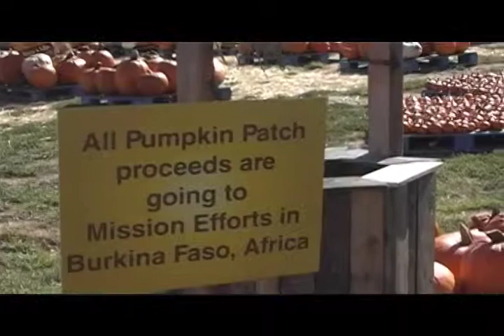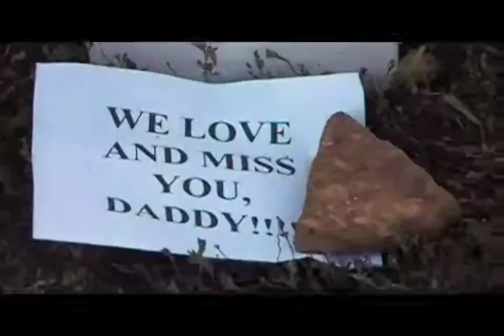Pumpkin Patch 2010 Wrap-Up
Summarizing the 2010 Church at the Ridge Pumpkin Patch and Fall Carnival in Hiram, GA.